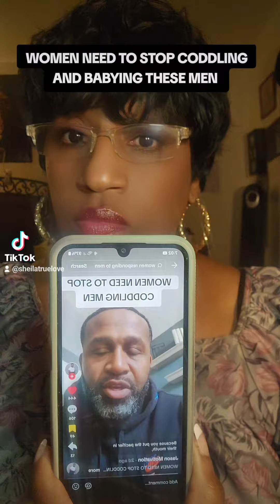RAISING REAL MEN: NO MORE BABYING! STOP CODDLING THESE MEN - STRONG WOMEN RAISE STRONG MEN